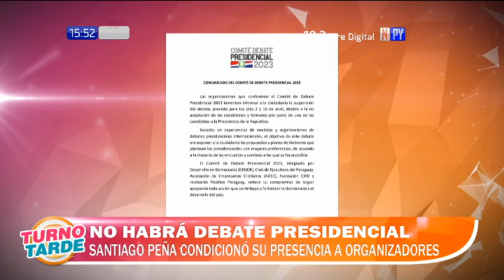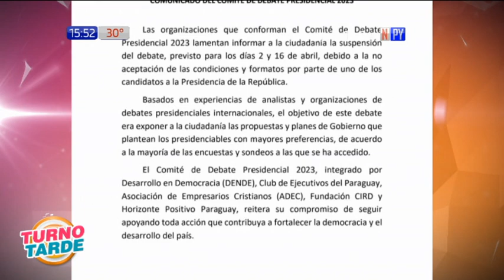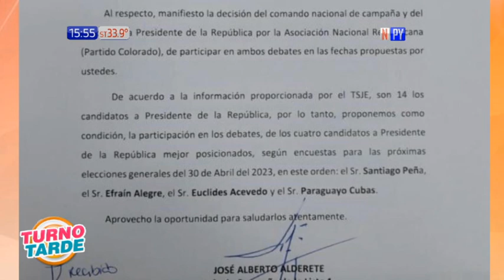¿Paraguay tendrá debate presidencial?, esto opina el analista político Mengo Boccia